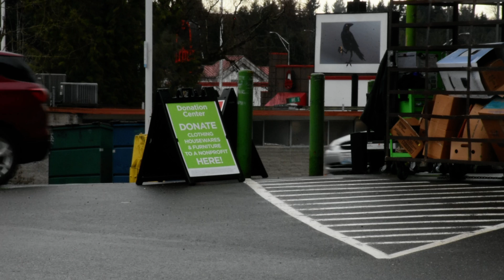2022 - EveryDay People